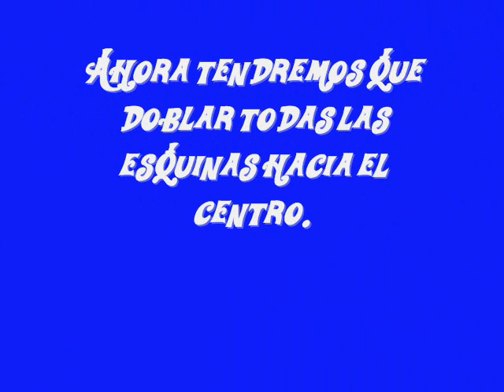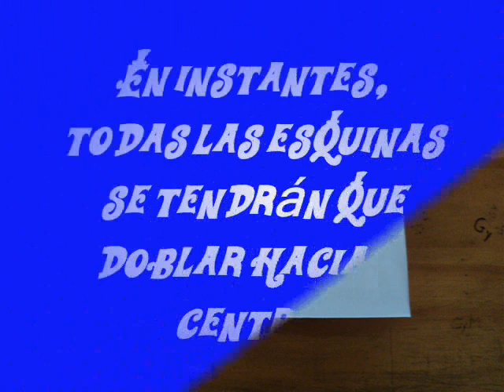origami (poto de gallina)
instruccion de creacion de un poto de gallina